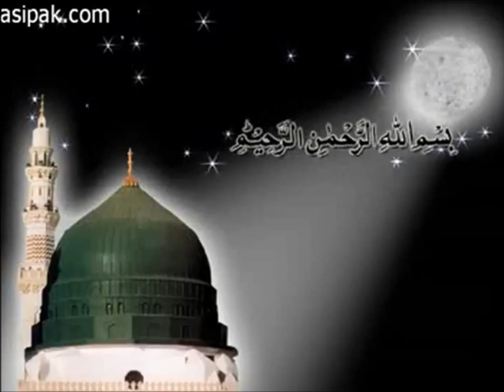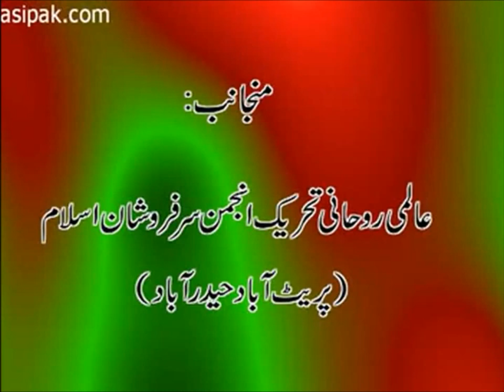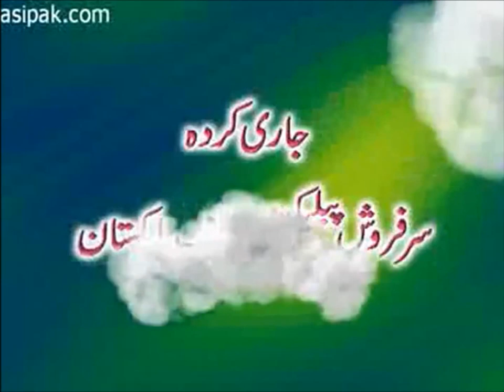Allah Kaise Mile Ga?|How to approach Allah|Gohar Shahi